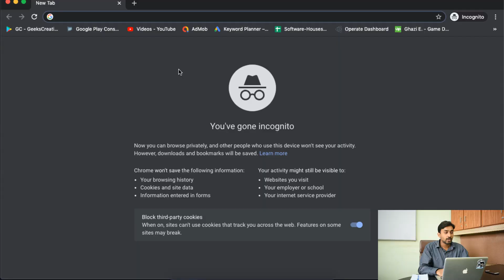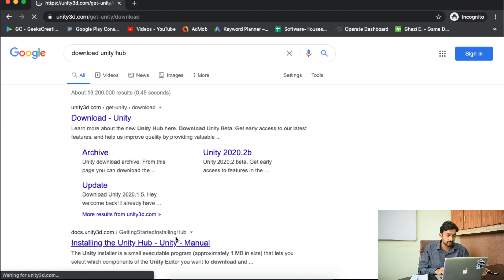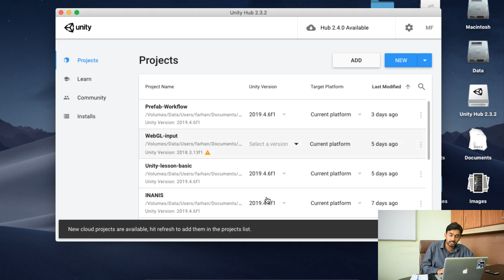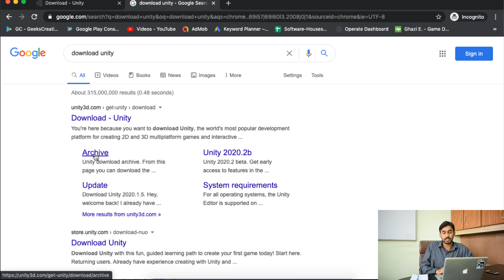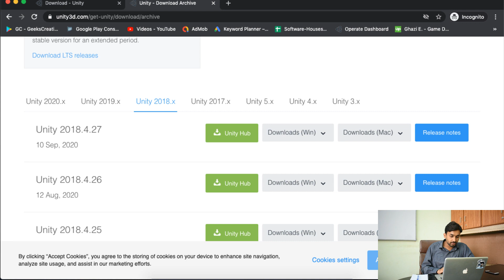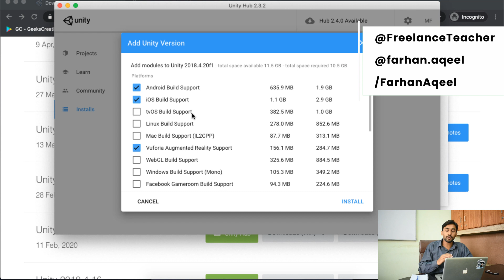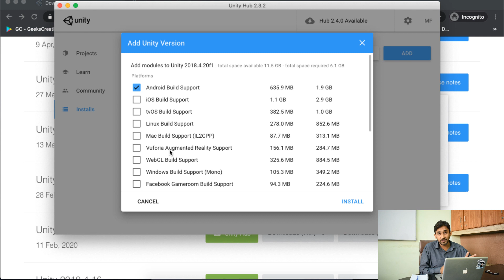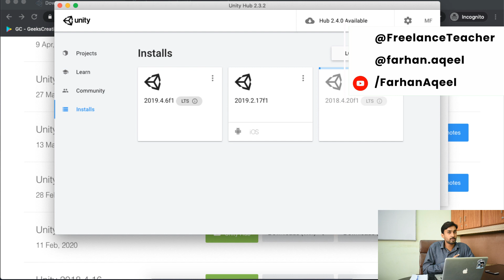Game Development Course Class# 3: How to install Unity3d? | Unity Hub vs Unity Installer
In this video, we are going to look at how we can install unity using the recommended way i.e using Unity Hub. we are going to download and install Unity Hub and then download the actual unity version using Unity Hub that we will use to create games with unity3d. we will also look at the difference between unity hub and unity installer. Unity Hub allows unity game developers to install more than one version while keeping other unity versions organized. Unity Hub also allows the unity game developers to install target platforms for each unity version without downloading any additional installer by unity3d.

This is going to be the first most detailed FREE unity game development course available on youtube that will cover more topics than any unity game development course that is being taught in any institute as a paid unity game development course. This unity game development course is going to start from the very basic so if you don't know what unity game development is or how game engines work in unity game development or even what is programming then don't worry, we are going to start from scratch in this unity game development course.

You can submit your confusion/feedback related to the unity game development series on youtube. your feedback will help me in improving the quality of the content of my unity game development series :) You can post your questions on the Facebook group or just write them down in the comments section[if its a detailed confusion then the Facebook group is recommended]

About me? I am a game developer with 4 years of experience. been working as a fulltime freelance unity game developer for the past 2 years. have worked on several game development projects and augmented reality projects that are available.